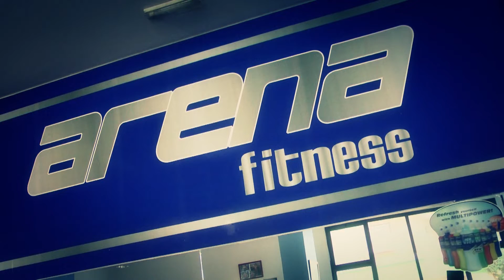A1 Report - Rreze Dielli, Ushtrimet aerobike